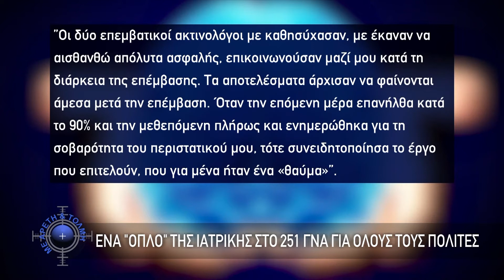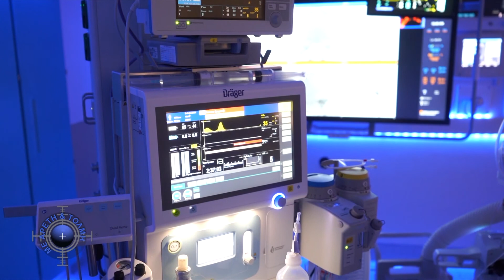Ένα "όπλο" της ιατρικής στο 251 ΓΝΑ για όλους τους πολίτες (18/04/21)